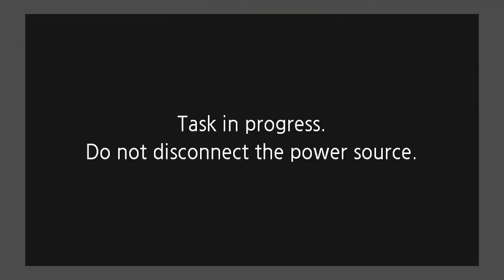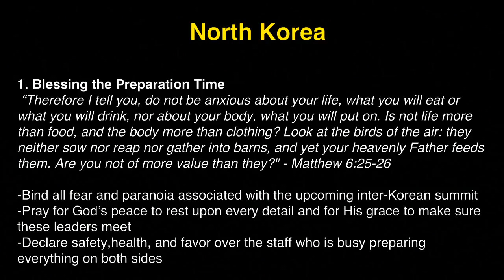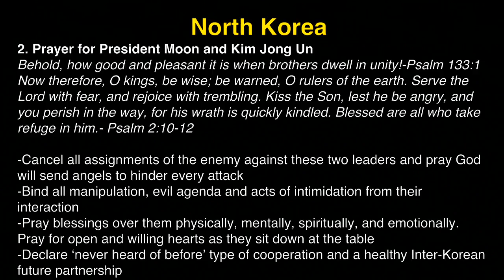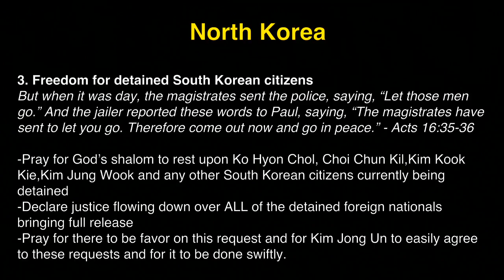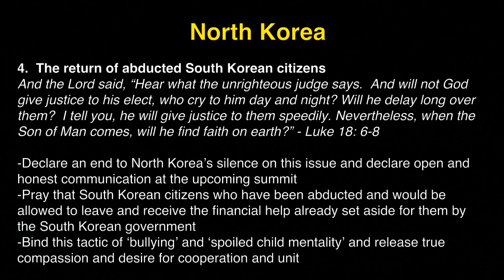K1 Prayer (W, 4/18/2018) by Michelle Kwak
Team: Michelle Kwak (praise leader, acoustic), Stephanie Grady (prayer leader).

- Videostream Production Team: John Matthew Ko.